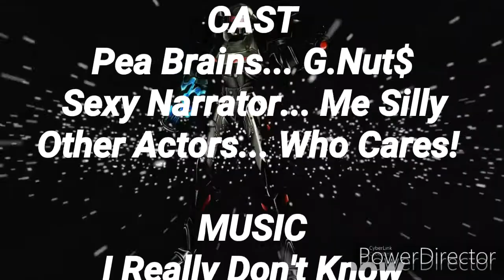Pea-Brains Ridiculous Space Day Adventure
=Imagination: The faculty or action of forming new ideas, images or concepts of external objects not present to the senses - The ability of the mind to be creative & resourceful - The part of the mind that imagines things= Awwwww my very 1st movie debut (Hello-Jello)! I for one personally believe I have an bizarre, wacky, bonkers crazy imagination. However, I'll let the video explain my point better. Are You Ready Love For A Walk On The Wild Side Of Imagination?